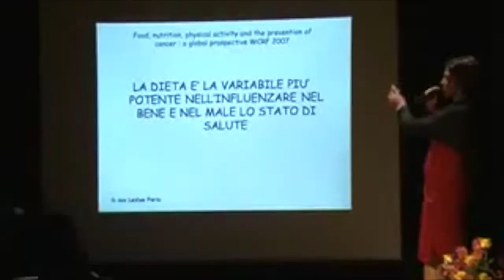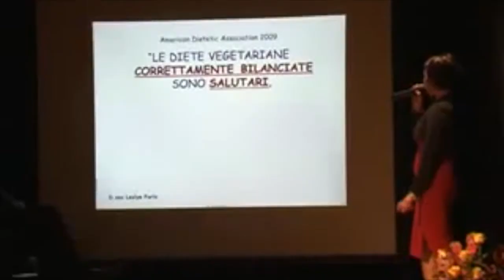D.ssa Leslye Pario Intervista Imperia TV